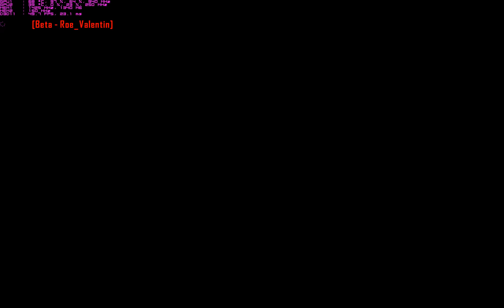Crysis 3 Open Beta Multiplayer Gameplay (Single Powercolor HD6970 PCS+)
See below for my computer specifications, and the video for game settings. The gameplay was recorded with MSI Afterburner at 1920x1200 resolution and encoded with x264 in Sony Vegas 11.

Some gameplay from my first test of the Crysis 3 MP open beta with settings hastily tweaked for kind-of-60-fps. Due to driver issues, using my two HD6970s in Crossfire isnt an option for the moment as it doesnt seem to do anything. Hopefully Crytek and AMD will come up with something before launch so i and other AMD card users wont have to tweak manually (again).

:;( High Performance Build specifications );:.
✔ Case: Cooler Master HAF X
✔ Motherboard: MSI Big Bang Marshal REV B3
✔ CPU: Intel Core i7 2600K @ 4.7 ghz
✔ CPU Cooler: Corsair H100 w/ Scythe GT 1850 Push/Pull
✔ RAM: 4x 4GB Corsair 1600MHz CL8 VENGEANCE
✔ GPU(s):
▶ 2x PowerColor Radeon HD6970 2GB
✔ Storage:
▶ 1x Intel 510 SSD (120GB)
▶ 1x Samsung 830 SSD (256 GB)
▶ 1x Western Digital Caviar Black (640GB)
▶ 2x Western Digital Caviar Black (1TB)
✔ Soundcard: Asus Xonar Xense GaminPCI-E
✔ PSU: Seasonic Platinum 1000w
✔ Other:
▶ LG BH10LS30 Blu-Ray & DVD-recorder
▶ 2x Dell u2412m (1200p, 24'')
:;( Powerful mATX Build specifications );:.
✔ Case: Silverstone Temjin TJ08B-E
✔ Motherboard: Asus P8Z77-M
✔ CPU: Intel Core i7 2500K @ 4.5 ghz
✔ CPU Cooler: CM Hyper 212 Evo
✔ RAM: 2x 4GB Corsair 1600MHz CL9 VENGEANCE
✔ GPU(s):
▶ 1x Afox Radeon HD7850 Single Slot
✔ Storage:
▶ 1x Team Extreme SSD (120GB)
▶ 1x Kingston HyperX SSD (120 GB)
▶ 1x Western Digital Caviar Black (500GB)
✔ Soundcard: Asus Xonar Essence ST PCI
✔ PSU: XFX 750w
✔ Other:
▶ Generic DVDRW
▶ 1x Samsung P2450H Rose Black (1080p, 24')'
:;( Mini-ITX build specs );:.
✔ Case: Sugo SG05 (300w)
✔ Processor: I5 2500K (@stock multiplier)
✔ Graphics card: Gigabyte HD7750 OC
✔ Motherboard: H67N-USB3-B3
✔ RAM: 8gb 1333 mhz CL9
✔ SSD: Corsair Force GT 120gb
✔ Soundcard: Onboard
✔ Other: Optiarc Slimline DVD-burner
* Ultimate Marvel vs Capcom 3: Cpt.America/Hulk/Dr.Doom
* Pokémon tier(s): UU/BL/OU